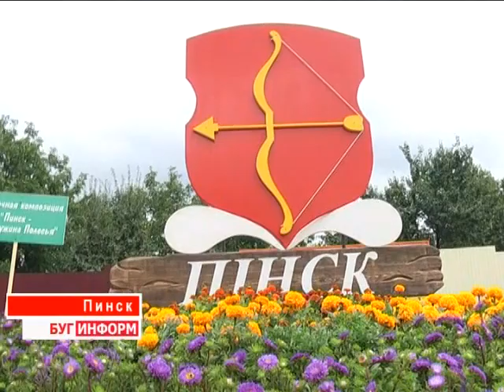2014-08-13 г. Брест Телекомпания Буг-ТВ. Подготовка к областным Дожинкам в Пинске.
Оценка подготовительных строительных работ , проводимых в рамках подготовки к областным Дожинкам в г. Пинске главой региона К. Сумаром.
Впереди сентябрь - время областного фестиваля «Дожинки», который в этом году пройдёт в Пинске - городе славных традиций и большого исторического наследия. К проведению такого грандиозного мероприятия, в столице Полесья готовятся основательно - необходимо выполнить довольно большой объём строительных работ, итогом которых станет новый образ уже существующих улиц и площадей.
Сегодня Пинск просто не узнать - многое из того, что существовало долгие годы, приобрело новый образ. Из наиболее актуальных проектов - реконструкция улицы Первомайской и площади Ленина, которые давно стали излюбленными местами отдыха пинчан и гостей города. В рамках рабочей поездки, губернатор региона Константин Сумар побывал на главных строительных площадках  города и оценил уровень выполненных работ.